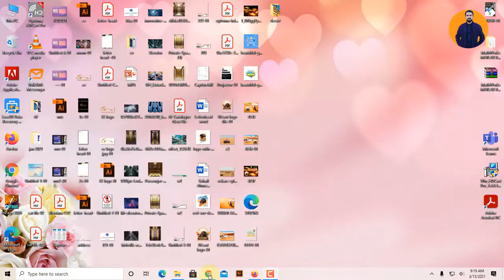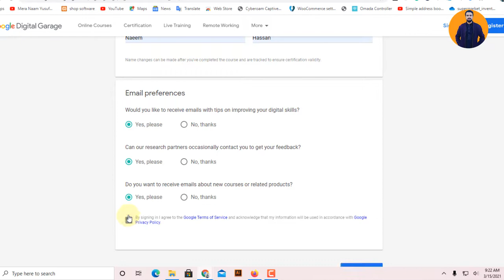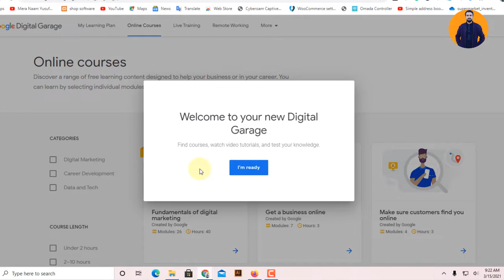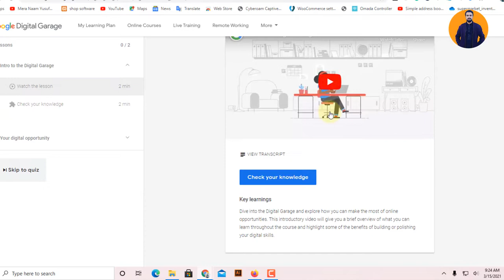How To Get Free Google Certificate In Digital Marketing For Free Step By Step.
How To Get Google Certificate In Digital Marketing For Free Step By Step